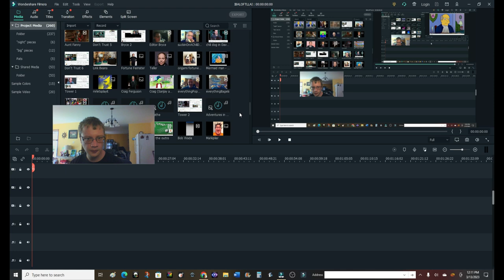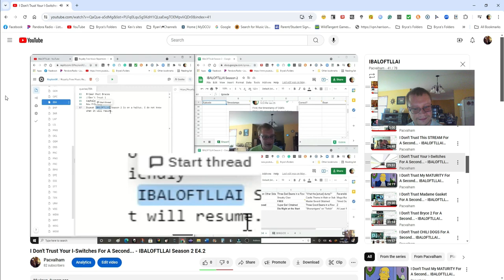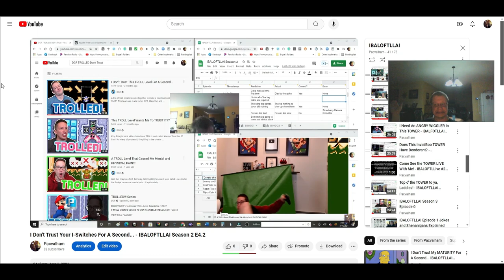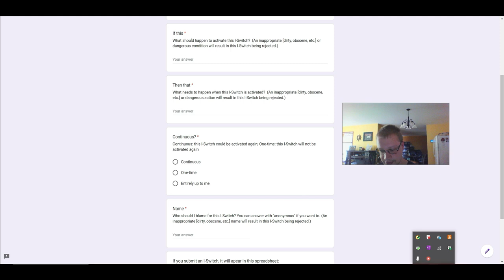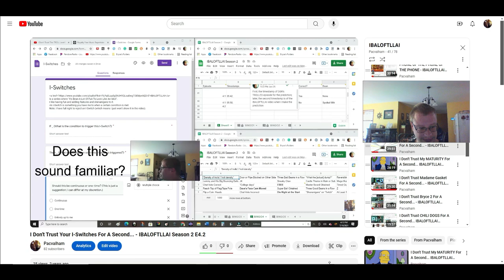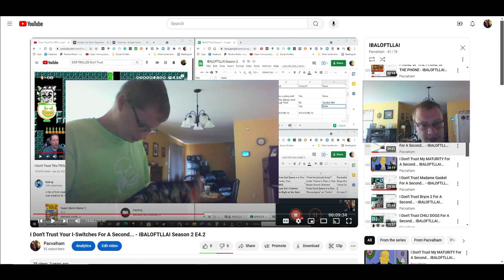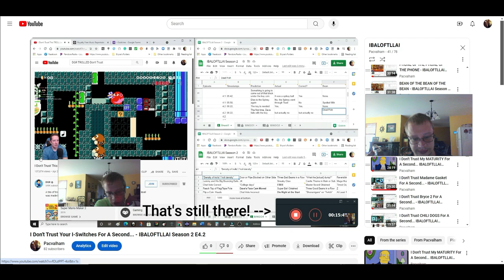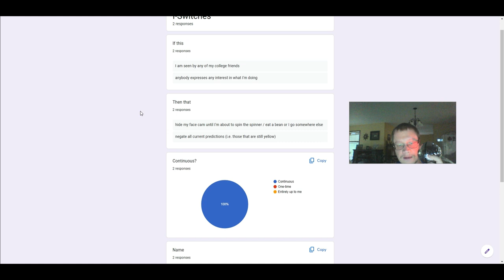IBALOFTLLAI Season 2 Episode 4 Part 2 Jokes and Shenanigans Explained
I-Switches are explained in this video.
00:00 Intro
02:50 Eighth set of files
09:06 Episode 4, part 2
59:42 Ending and outro